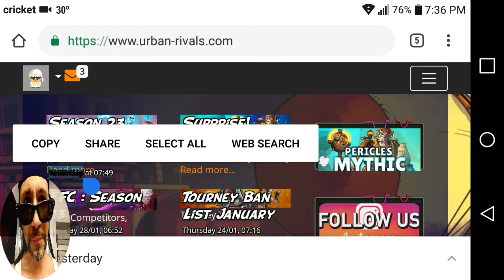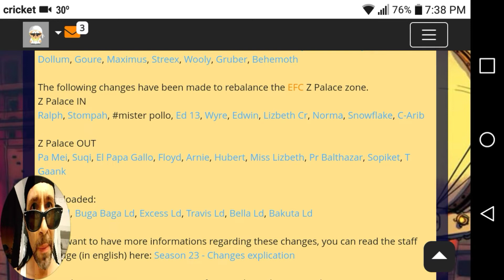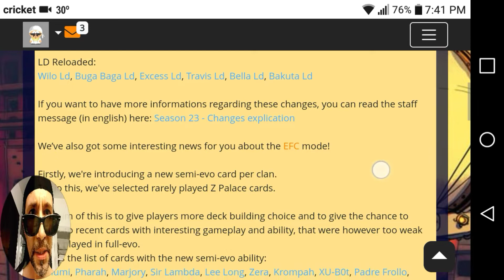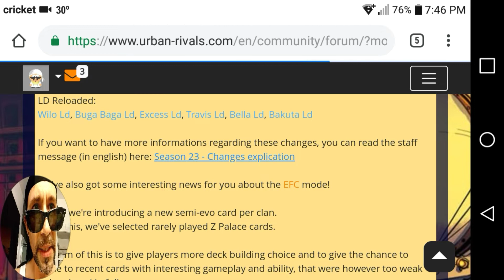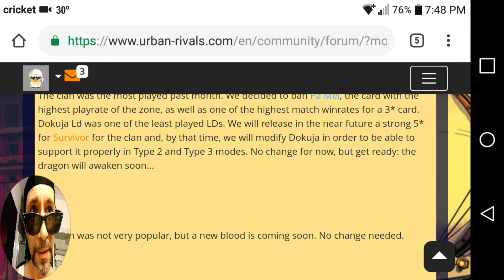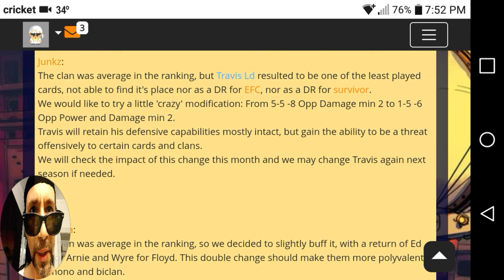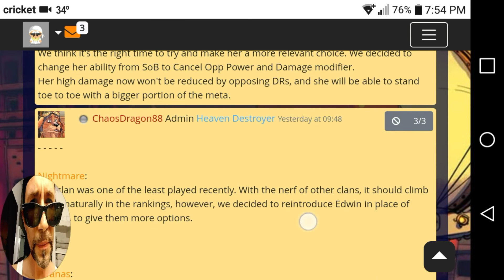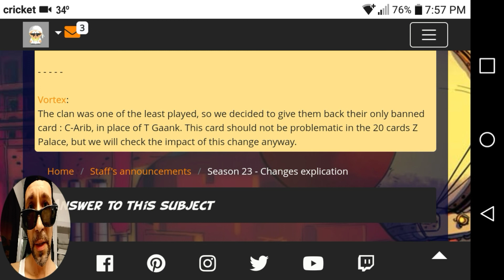Urban Rivals Season 23 EFC - Ban list + news: A HipHoppa review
In this special edition of Hoppa's Hip Tipz, I discuss the recent changes to EFC mode, bans and reloaded Lds. It's all here, baby!